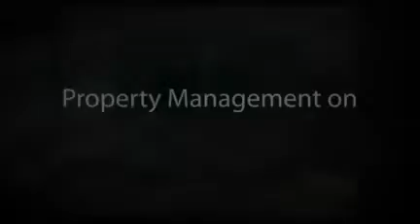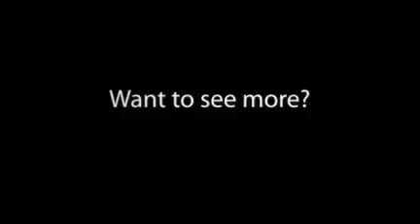animoto_video property management.mp4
Need a Property Manager on the Eastern Shore of Maryland? Look no futher you have found one.